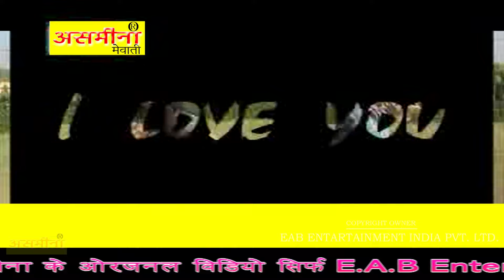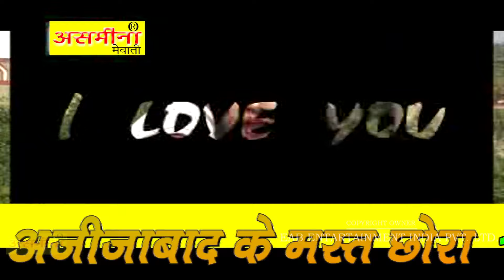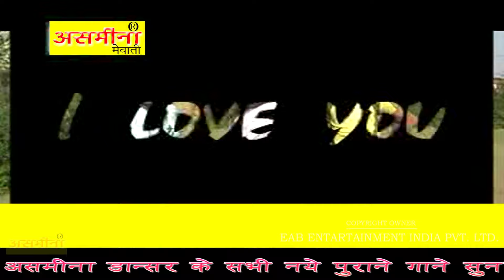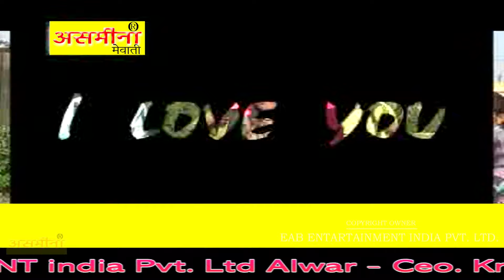Ajeezabaad Ke Mast Chhora | Part 1| New Mewati Video Song | EAP Entertainment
*TITLE OF THIS VIDEO :- AJIJABAAD KE MAST CHORA PART_1SINGER MUBIN_mewati song_2020

SINGER                        :-
DANCER                      :-
CAMERAMAN             :-
AUDIO RECORDING    :-

_ASMEENA _OFFICIAL

THANKS.
REGARDS!